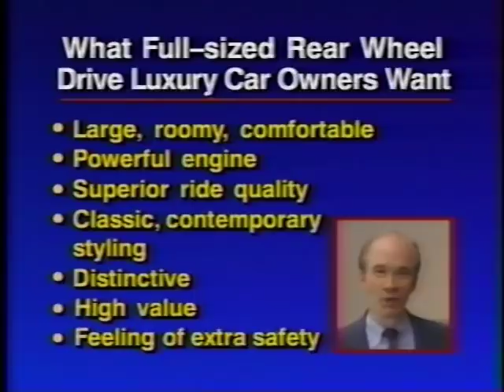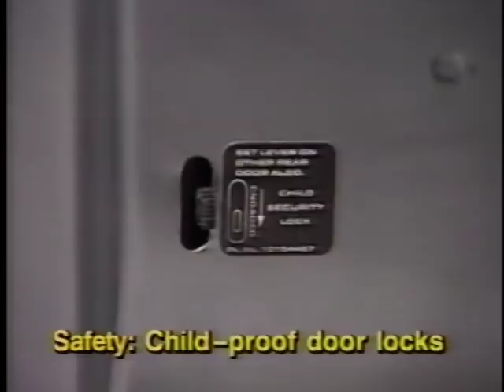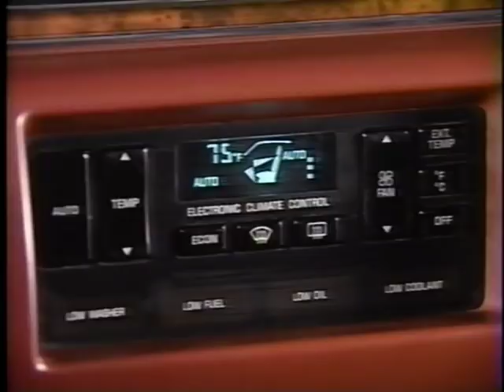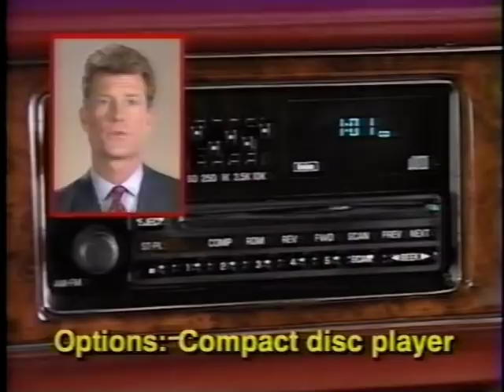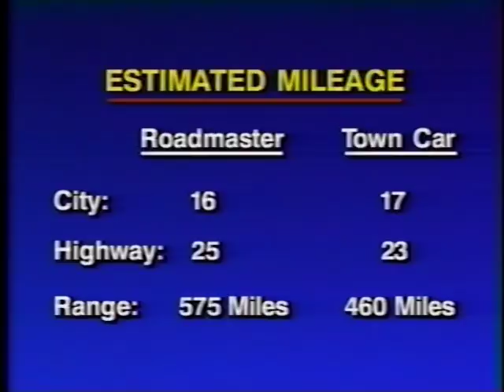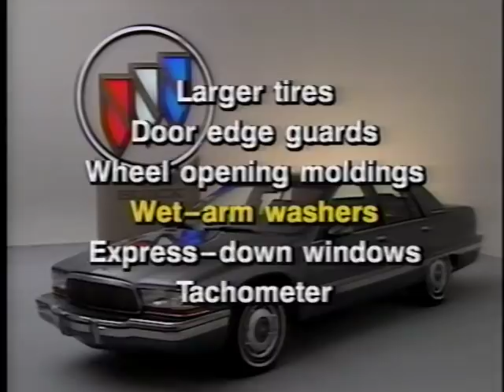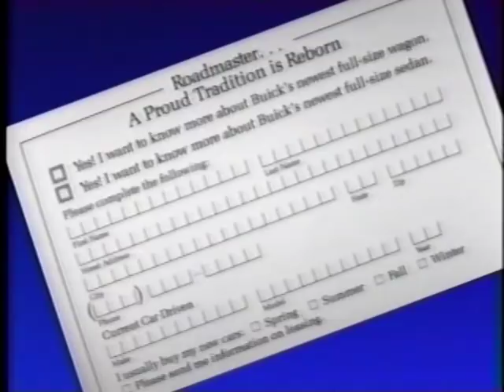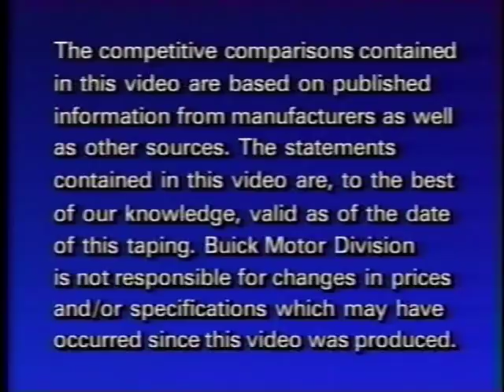Buick – 1992 Roadmaster Sedan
This Dealership Training Video presents the “new” 1992 Roadmaster Sedan—Roadmaster and Roadmaster Limited. This full-size, rear-drive vehicle meets a niche during this early 90’s era and the video provides vehicle walk-around and comparison to the Ford Crown Victoria, Mercury Grand Marquis and Lincoln Town Car. Topics include: Engine Power Choices, Safety Features, Electronics and New Technology.